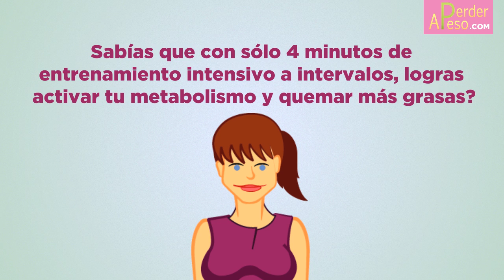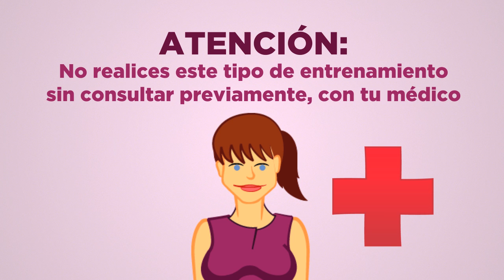Cronómetro para quemar grasas en 4 minutos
¿Sabías que con sólo 4 minutos, de entrenamiento intensivo a intervalos, logras activar tu metabolismo y quemar más grasas?
¡Acompáñame! ¡Te diré cómo hacerlo!

Sólo tienes que prepararte y comenzar conmigo, guíandote con esta herramienta, para saber cuando comenzar el entrenamiento intensivo y cuando detenerte y descansar.

Faltan 4 minutos y 10 segundos
¡Vamos muévete! hasta que te anuncie
¡Tiempo cumplido!

Son 8 series en las que tienes que tratar de hacer la mayor cantidad de repeticiones posibles.

ATENCIÓN:
No realices este tipo de entrenamiento sin consultar previamente, con tu médico

Créditos: Sound Effects Recorded by Mike Koenig